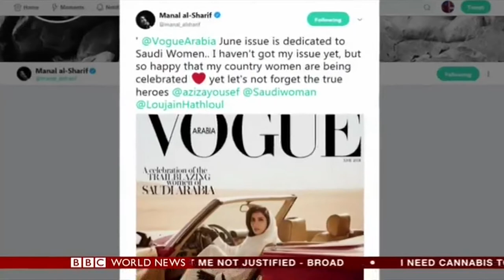Laura Westbrook Saudi Vogue - BBC World News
Laura Westbrook reports on Vogue Arabia defending its decision to feature a Saudi princess on its cover as a symbol of women in the Kingdom finally winning the right to drive. The magazine has been criticised for ignoring the contribution of Saudi women campaigners. (Broadcast on BBC World News on 2nd June 2018.)